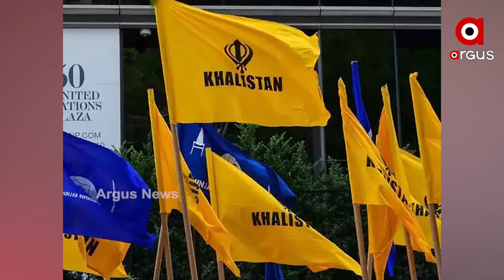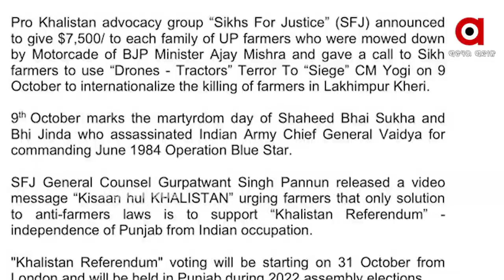ଖଲିସ୍ତାନୀ ଆତଙ୍କବାଦୀ ସଂଗଠନ ଉପରେ ପ୍ରଧାନମନ୍ତ୍ରୀଙ୍କ କଡା ଆଭିମୁଖ୍ୟ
ସିଖ ଫର ଜଷ୍ଟିସ ଭଳି ଆତଙ୍କବାଦୀ ସଂଗଠନ ଗୁଡିକର ଫଣ୍ଡିର ଯାଂଚ କରିବ ଏନଆଇଏ । କାନାଡା ଖଲିସ୍ତାନୀ ମାନଙ୍କର ମୁଖ୍ୟ କେନ୍ଦ୍ର ହୋଇଥିବାରୁ ଯାଂଚ ପାଇଁ କାନାଡା ପହଂଚିଲା ଏନଆଇଏ ଟିମ ।
ଆଇଏସଆଇର ପ୍ରୋତ୍ସାହନରେ ଭାରତକୁ ଅସ୍ଥିର କରିବାକୁ କାମ କରିଥାନ୍ତି ଖଲିସ୍ତାନୀ ଆତଙ୍କୀ ସଂଗଠନ